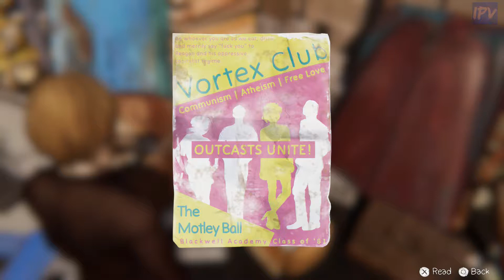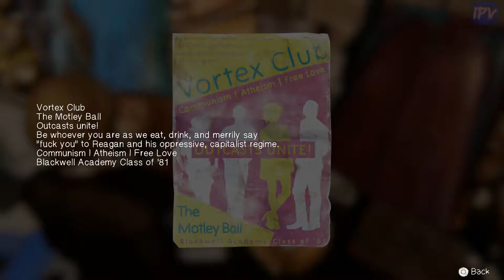Life Is Strange: Before The Storm - Junkyard Exploration - Part 13 - "Brave New World"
Whelp, here we are again.